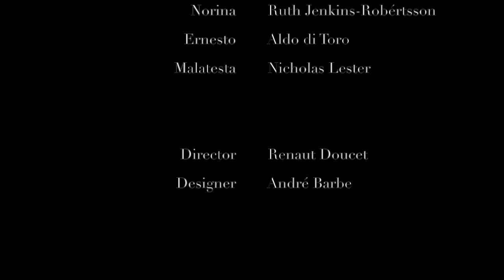Bella siccome un angelo - Dr Malatesta - Don Pasquale (Donizetti)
Dr Malatesta's aria from Don Pasquale (Donizetti)

Recorded 2014

Pianist-Richard Black

Photographer-Kenneth Dundas
(Photos from production by Scottish Opera)